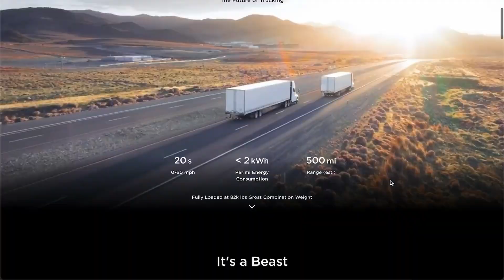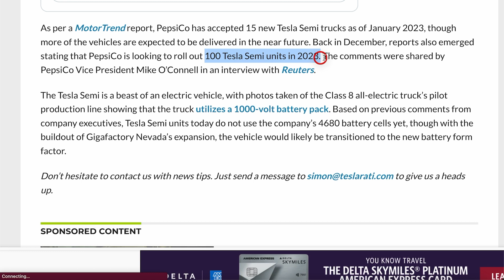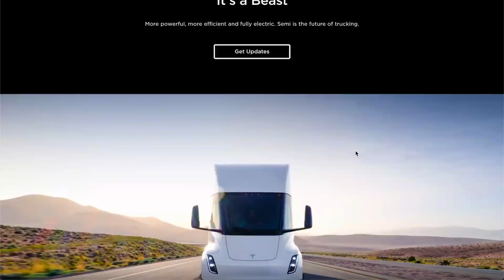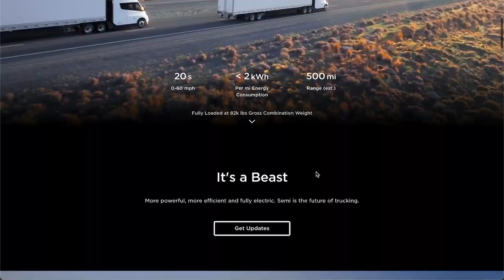Tesla Semi Just Got Leaked In This Video | PepsiCo Expanding Megachargers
GET THE LATEST NEWS ON TESLA/STOCKS & MORE